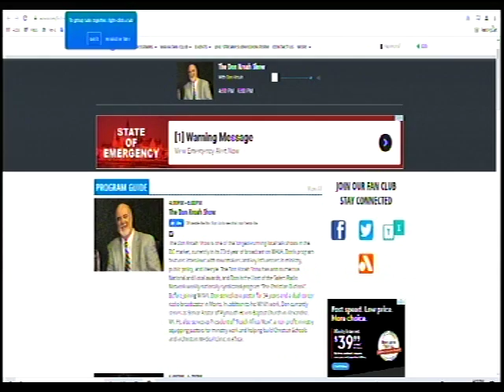PASTOR W.F. KUMUYI INTRVIEWED